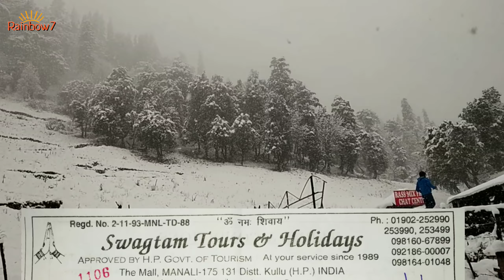Manali Snowfall 2019, 2019, Rohtang Pass Permit 2019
Snowfall in Manali 2019, Manali Snowfall 2019,rohtang pass new rules 2019,
rohtang pass permit online 2019, rohtang pass permit, when open rohtang pass 2019,when rohtang pass will open in 2019,